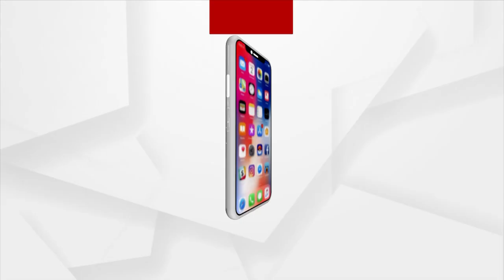Sata Katha || କାହା ଇଶାରାରେ ଜିଲ୍ଲାପାଳ ?